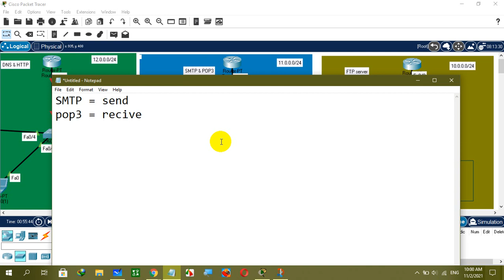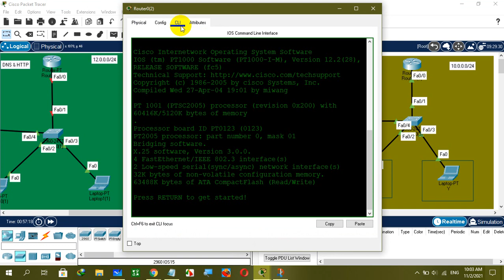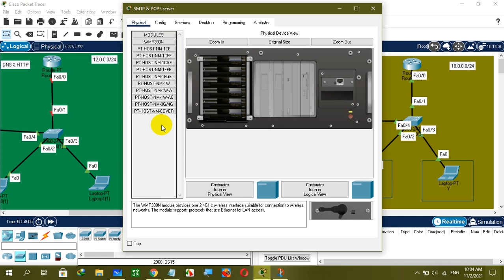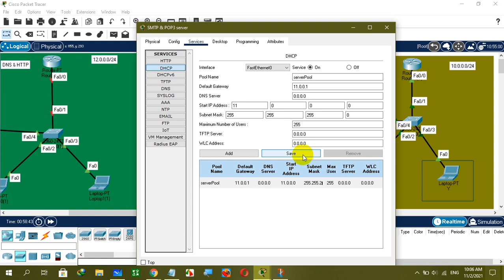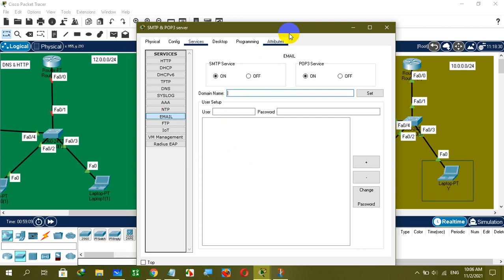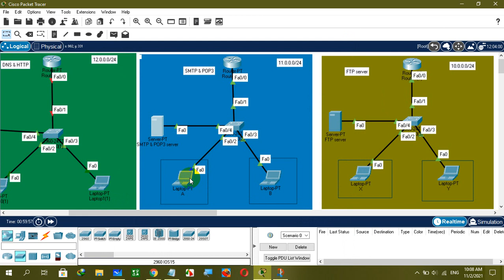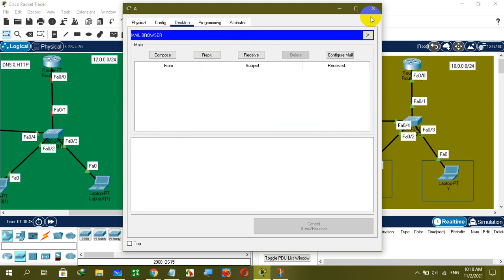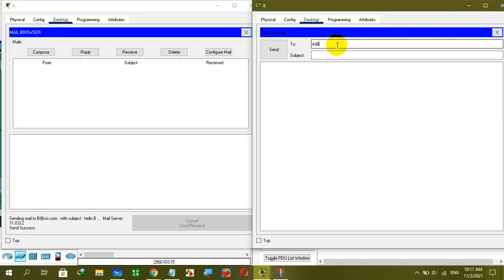SMTP and POP3 Prtocols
CCNA I : CISCO packet tracer:  3rd Stage